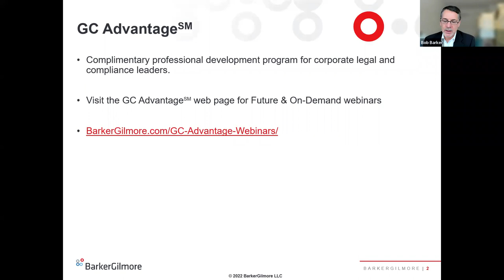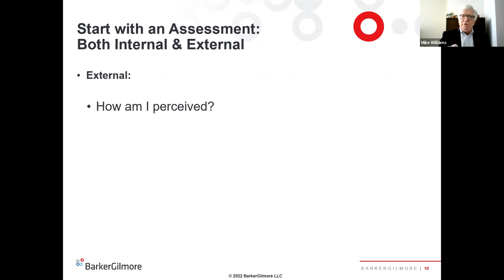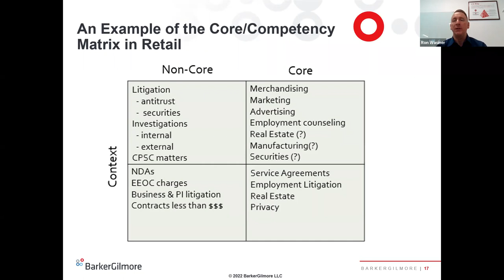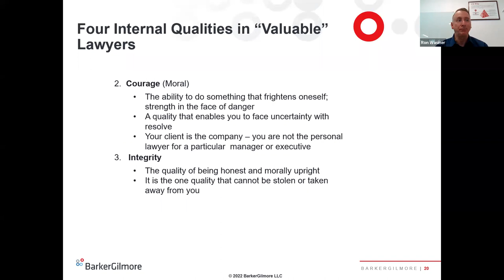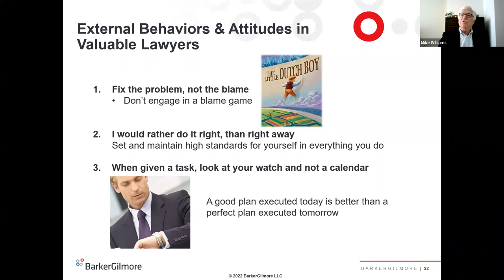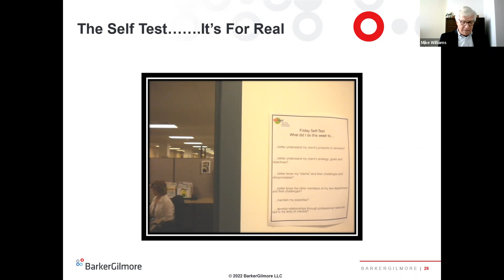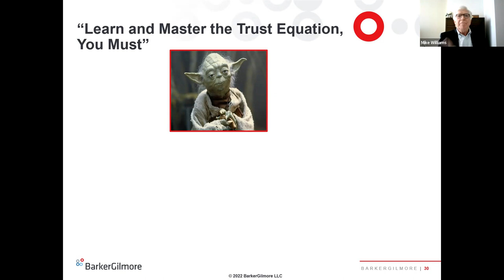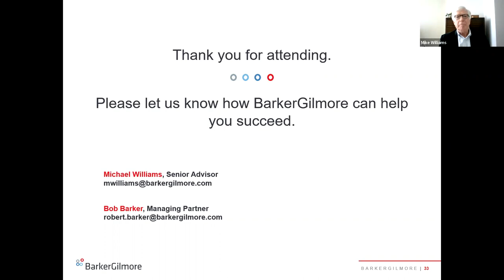Webinar: Secrets to Make Yourself Indispensable to Your Company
We all like to think we are good at our job and our company values and appreciates our contributions. But how do you know if you are valued or doing the right things to demonstrate worth? Hear from two highly accomplished and successful in-house practitioners who share their observations, insights, learnings, tips, and experiences from over 34 years of experience in global Fortune 100 companies. Learn and understand what attributes, skills, and behaviors an employer looks for in its “star” lawyers and compliance leaders.